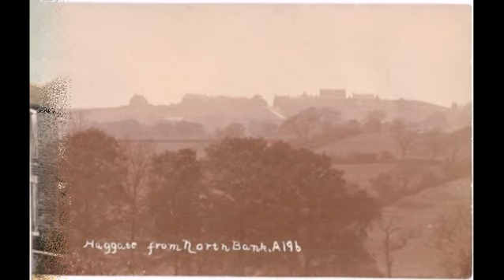Haggate near Nelson and Burnley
The Random Jottings and Photos of Donald Jay in Nelson in Pendle Lancashire